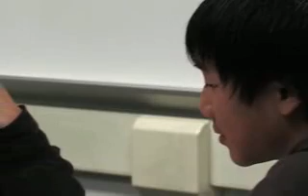Quadrilaterals Tuesday Group Work Part A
TeacherTube User: Insidemathematics

From Inside Mathematics a professional resource for educators. InsideMathematics.org